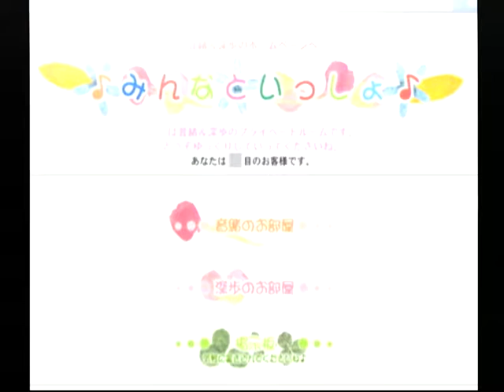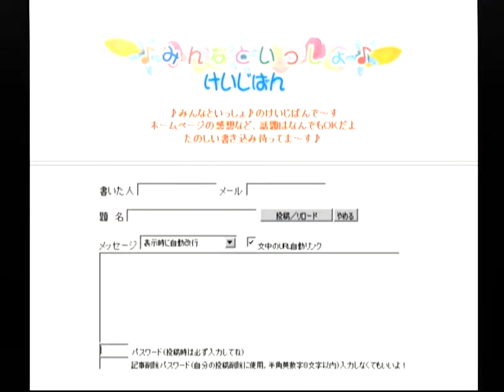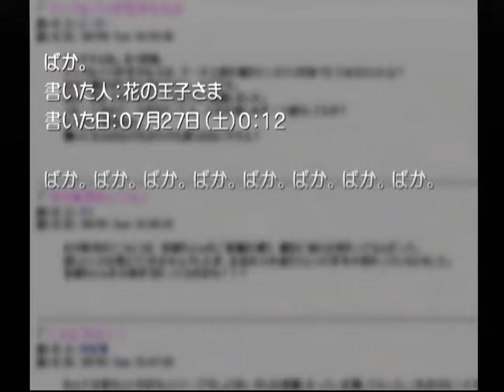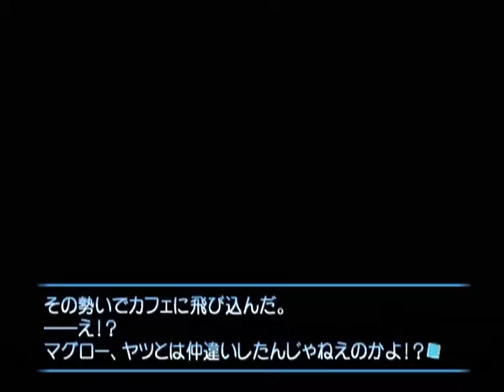【DC】想い出にかわる君 初見プレイ Part７２ 深歩編 ～イカすぞ！ 少年！！ 【スタートオンゲームズ】【スタゲー】【JAPAGE】